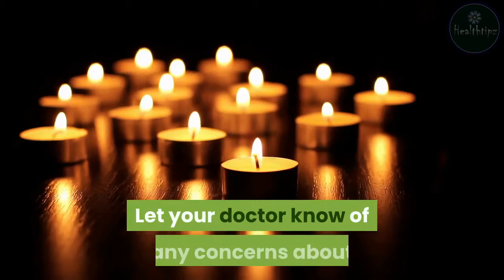Inverse Psoriasis: Causes, and Treatments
What is psoriasis?
Psoriasis is an autoimmune disease that affects your skin. Autoimmune diseases are conditions in which your immune system attacks your body. In the case of psoriasis, your skin cells multiply too quickly.
The faster life cycle of skin cells causes a variety of symptoms that you’ll see on your skin. These range from scaly, silvery lesions and red patches to areas of pus-filled sores.
Symptoms depend on the type of psoriasis you have. Inverse psoriasis is one of several types.